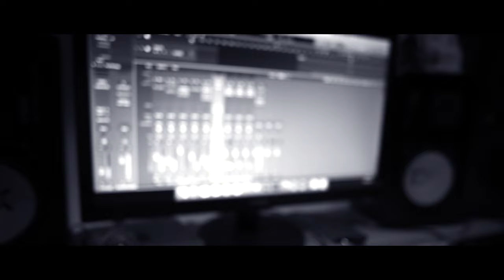Plan Three - Unveil The Unknown (Live Studio Session)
Plan Three performing their song Unveil The Unknown live

The official channel for Rock/Metal label GAIN